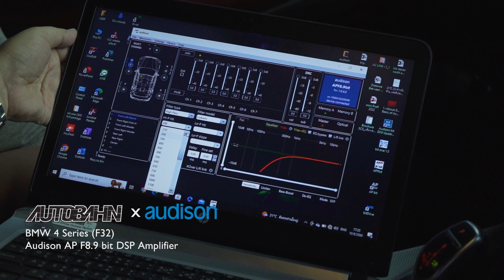อัพเกรดเพิ่มกับ APF 8.9 bit audison Amplifier เบสนุ่มลึก และได้คุณภาพเสียงที่ดีที่สุด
Autobahn Car Audio  🔈 🎼
รอบที่แล้วลูกค้ามาจัดเครื่องเสียงชุดใหญ่ 🔥 วันนี้มาอัพเกรดเพิ่ม กับแอมป์ APF 8.9 bit แบรนด์ Audison 🔈 พร้อมจูนเสียง เพิ่มแรงขับ ให้กับลำโพงในรถของคุณมีพลัง และได้คุณภาพเสียงทึ่ดีที่สุด การควบคุมลำโพงดีขึ้น เสียงแน่นขึ้นถ้าใช้กับลำโพงเหมาะสม จะได้เสียงที่คุ้มค่ากับการเพิ่มแอมป์ลำโพงคุณภาพเสียงจากประเทศ อิตาลี 🇮🇹 ติดตั้งง่ายด้วยระบบ PLUG AND PLAY เพียงแค่ถอดของเดิม แล้วใส่ลำโพงใหม่เข้าไปด้วยการเสียบปลั๊กเท่านั้น 🤩 เสียงจะออกมาต่างจากเดิมขนาดไหน ไปรับชมได้เลยค่ะ

✅ ตรงรุ่น BMW
✅ ไม่ต้องเจาะตัวรถ
✅ ไม่มีการตัดต่อสายไฟ
✅ ไม่มีปัญหากับ BSI หรือ Warranty แต่อย่างใด

★ APF 8.9 bit audison Amplifier

ออโต้บาห์น ไทยแลนด์ ยินดีให้บริการ ด้วยประสบการณ์ในวงการรถยุโรปมากว่า 1 ทศวรรษ ทีมงานรับประกันคุณภาพผลงาน และมีบริการหลังการขายที่ดีที่สุด สนใจแต่งรถรุ่นไหน ยี่ห้ออะไร ติดต่อเข้ามาตาม Contact ด้านล่างนี้ได้เลยนะคะ

โปรดติดตามรับชมวีดีโอผลงานของเรา ได้ที่!